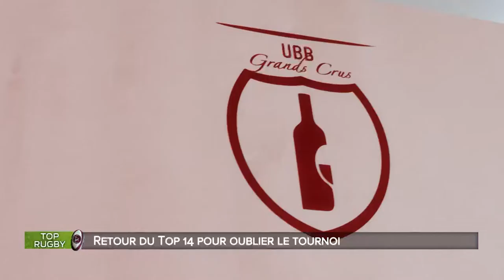Top Rugby Adrien Pélissié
Le talonneur international revient sur la lourde défaite de l'équipe de France et aborde le déplacement de l'UBB à Clermont.